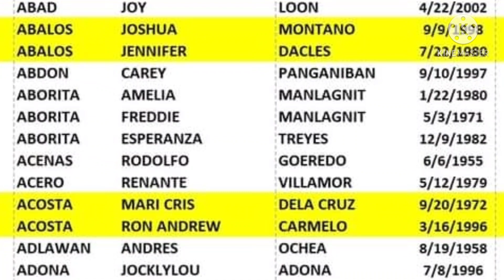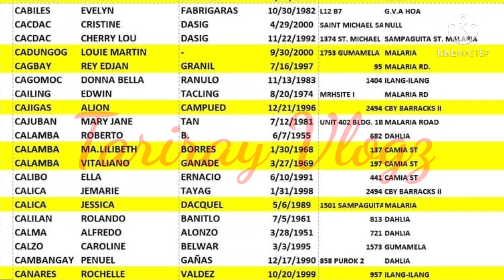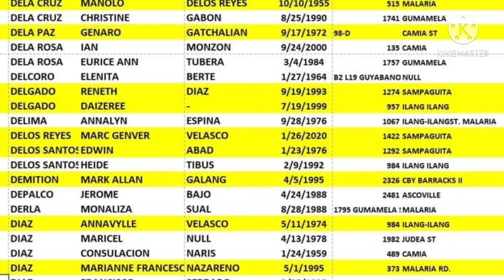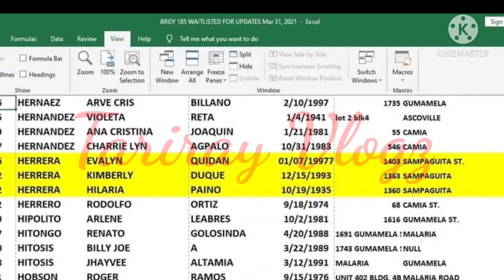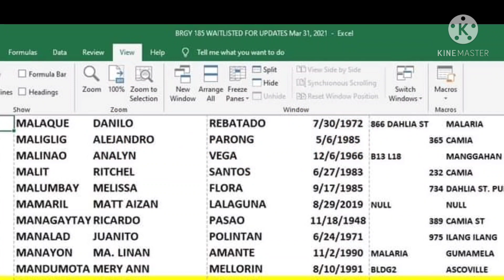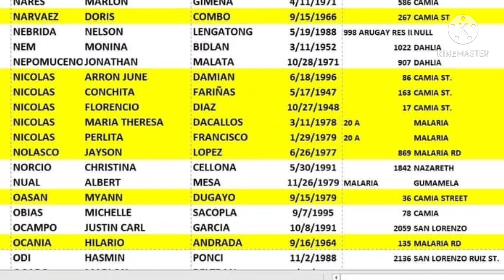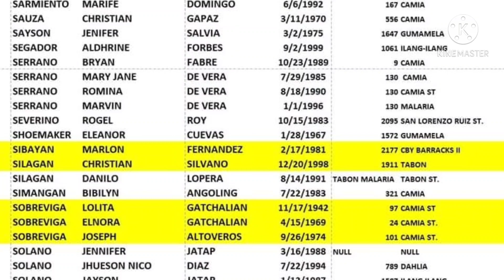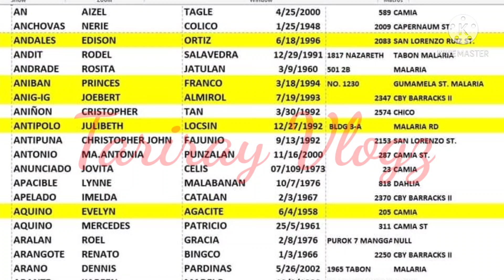SAP2 Latest Masterlist Waitlisted Beneficiaries#Dswd#Sap2